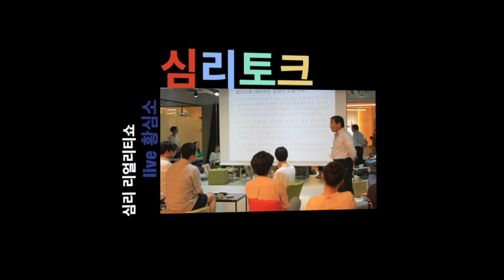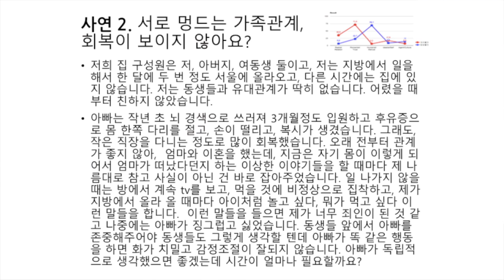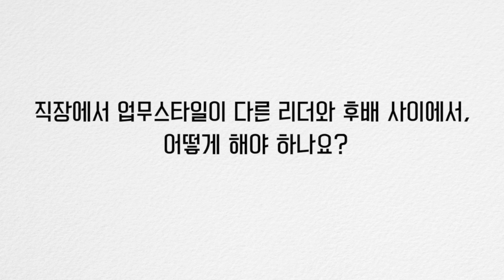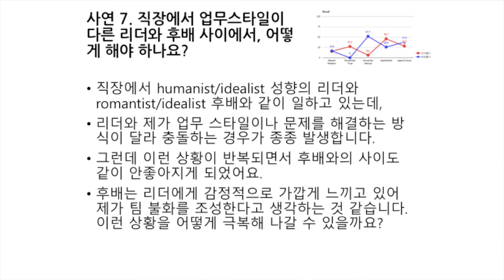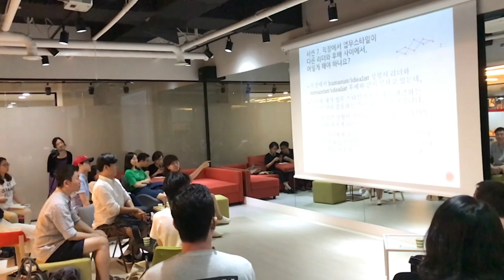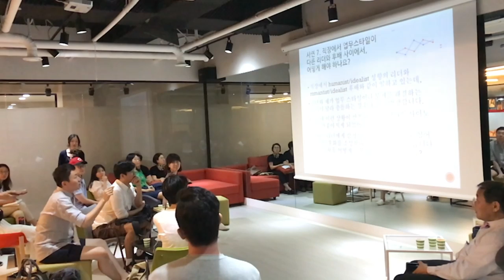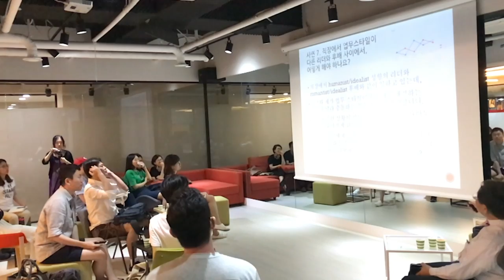[WPI 리얼리티쇼 1회] 이 관계, 떠나야 하는 걸 아는데 발이 떨어지지 않아요 (로맨-매뉴얼)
[WPI 리얼리티 쇼 참여 신청]

자신과 비슷한, 또 다른 사람들의 아픔과 삶, 그리고 황상민 박사의 조언에 대한 각 인간 특유의 반응을 스스로 목격하고 자기 문제에 대한 단서도 깨닫는, 심리 리얼리티 쇼를 감상하고 또 참여하는, 주인공이 되어보세요.

WPI 리얼리티 쇼에 신청하시려면 아래 링크를 클릭하세요.